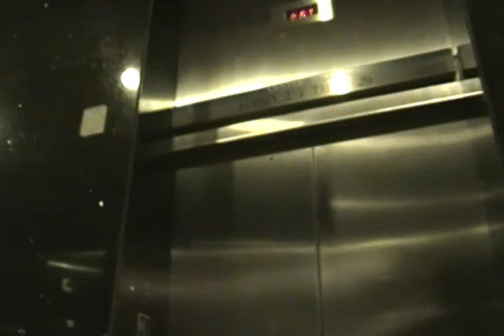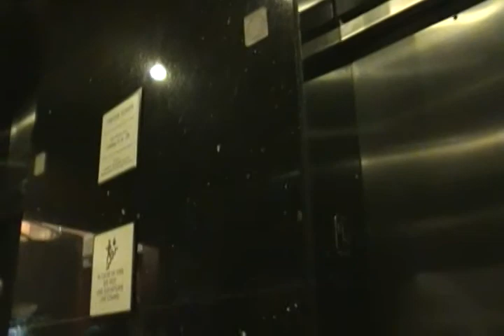A-Kon 21. KON PATROL. 2nd Elevator watch video.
KON-PATROL of A-Kon 21 doing elevator watch.
One of several of the elevator watch patrol duty videos
during A-Kon 21 in Dallas, Texas.

Being sure the right number of people to load on bottom
floor of elevator of Sheraton Hotel in the area called the
North Tower.

Had to limit (at first) only 4 people to an elevator, later it
was increased to 5 to an elevator. The elevators could hold
more, however on the 2nd Floor a lot of other con goers were
there (same floor as the skybridge).

Sorry, for the not as good filming...Unfortunately, I did not have
the wide angle lense attachment with me to get a more
wide picture to show what is going on.

Taken on the early afternoon of Saturday, June 5, 2010 at the
Sheraton Hotel.